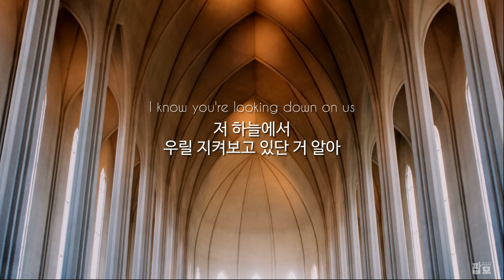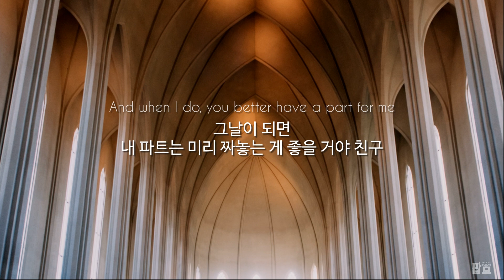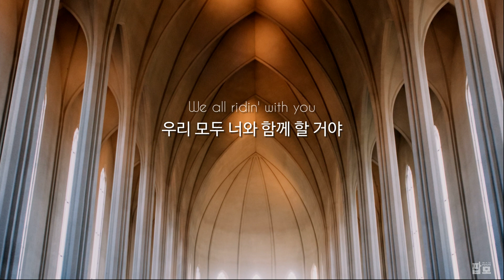보고 싶다, 친구야 : Guy Sebastian - Choir [가사/해석/번역/한글/자막]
'가이 세바스찬'은
이 노래를 자신의 특별한 친구이자 동료 뮤지션이었던
'루크 리앙'(Luke Liang)에게 바치고 있습니다.
루크는 최근까지 정신적인 문제로 힘겨운 싸움을 하다가
생을 마쳤다고 합니다.

루크는 가이의 밴드에서 핵심멤버였고,
지방공연 뿐만 아니라 월드투어도 함께 다녔다고 합니다.
가이의 말에 따르면, 루크는 "모든 악기를 아름답게 연주하는" 사람이었다고 하네요.
가이에게 어쩌다가 한 번 씩 가이에게 한두 가지 악기를 가르쳐주기도 했다고 합니다.

가이 세바스찬의 "애플 뮤직" 인터뷰 중:
"이 노랜 세상을 떠난 제 친구 루크에 관한 노래입니다.
루크는 정신적인 문제로 정말 힘들게 싸워온 친구에요.
처음에 전 이 노래를 발라드로 쓰려고 했는데,
뭔가 느낌이 오지 않았어요.
그리고 써나갈 수도 없었죠.
그래서 전 생각했어요.
좀 더 루크를 기념하는 방향으로 곡을 써야겠다고요.
그리고 루크와의 추억을 통해
우리 모두가 서로를 돌아볼 수 있는 기회로 삼자고 생각했어요.
노래의 브릿지 부분을 보시면 아시겠지만,
루크는 정말 굉장히 잘 도와주는 사람이었어요. 친절하고 관대했죠.
저에게 이 브릿지 부분 가사는 언제나 부르기 힘겹더군요."

【Lyrics】
[Verse 1]
I know it's weird to say this
이런 말을 하는게 이상한단 거 알지만
But I've been thinking 'bout it lately
요즘 이런 생각을 하곤 해
Reminiscing about us in Vegas
라스베가스에 있던 우릴 추억했지
Drinking like we're famous
셀럽이라도 되는 마냥 술을 마셨었지
Man, those days were crazy
야, 그 시절엔 장난 아니었었지
But your book ran of pages
그런데 너의 책은 페이지가 끝나버렸어
And now I wish I never waited
그래서 이제 난 바라네
To tell you out of all the moments in my life
내 삶의 모든 순간마다 미루지 말고 너에게 얘기할 걸 그랬다고
The ones I got to share with you were probably my favourite
너와 함께 했던 순간들은 아마 내 인생 최고의 순간일 거라고

[Pre-Chorus]
I know you're looking down on us
저 위에서 우릴 지켜보고 있단 거 알아
I'm missing you, bro
보고 싶다, 짜샤
I hope you're proud of us
네가 우릴 자랑스러워하길 바라
At least I know you made it home
적어도 네가 천국에 있다는 건 알아
And I know you're not alone
그곳에서 넌 혼자가 아니란 것도

[Chorus]
'Cause now you're singing with a choir
이제 넌 성가대와 함께 노래하고 있으니까
Now you're dancing with a crew
댄싱 크루와 함께 춤도 추고 있지
You ain't doing this solo
넌 혼자 하지 않을 거야
We all ridin' with you
우리 모두 너와 함께 할 거야
No one can put out your fire
아무도 너의 불꽃을 꺼뜨리지 못해
Nobody filling your shoes
누구도 널 대신할 수 없어
Yeah, yeah

[Verse 2]
Yeah, we fill up all our days with
Workin' and grindin' just to make ends meet
그래, 우리의 하루하루는
생계를 유지하기 위한 일과 몸부림으로 가득하다네
Too busy to call, we'll catch up next week
연락하기도 바빠서 다음 주에 만나서 얘기하자고 하네
And then it gets to next week, and we say maybe next week
그러다 그게 그 다음 주가 되고, 아마 다음 주는 보겠지라고 말하네
And then before you know, we all feeling old
그러다 알아차리기도 전에, 우린 모두 늙어버렸다고 느끼겠지
Asking ourselves, "Where did my friends go?"
그리곤 스스로에게 묻겠지, "내 친구들은 전부 어디 갔지?"
So don't wait till they go home
그러니까 친구들이 천국에 갈 때까지 기다리지 마

[Chorus]
Yeah, yeah

[Bridge]
Someday, I know, my friend
그래, 친구야 언젠가는
I'm gonna see you again
널 다시 보게 되겠지
And when I do, you better have a part for me
그날이 되면 내 파트는 미리 짜놓는 게 좋을 거야 친구
You sing the melody and I'll take the harmony
너가 멜로디를 불러 그럼 내가 화음을 쌓을게
'Cause we ain't done making music yet
아직 우리의 음악 만들기는 끝나지 않았으니까
We got some more sound checks
음향 체크할 게 남아있어
And this time we gonna have about a million voices
이번엔 백만 개 정도 되는 목소리도 함께 할 거야
Singing, dancing
노래하고 춤추며
Party in your mansion
너의 맨션에서 파티하자

[Chorus]
Yeah, yeah

[Outro]
With you
너와 함께
Yeah, yeah
With you
너와 함께
Yeah, yeah